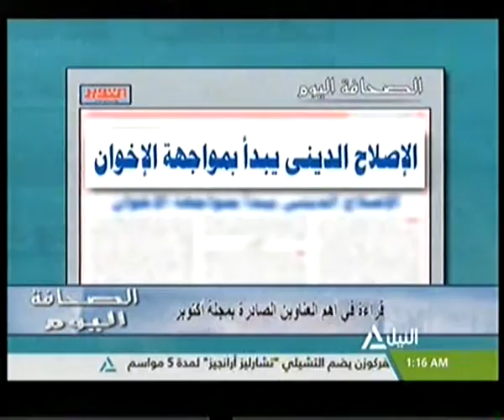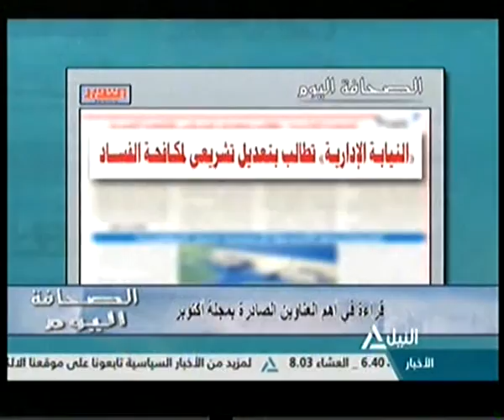الصحافة اليوم 14-8-2015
قراءة فى أهم العناوين الصادرة بمجلة اكتوبر